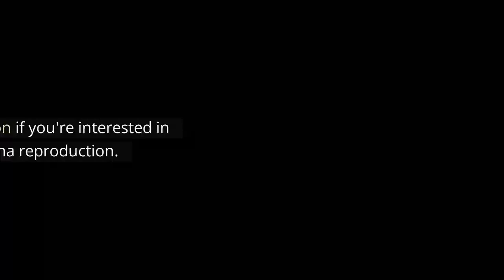Lawrence Alma-Tadema Paintings - 100 Best Lawrence Alma-Tadema Paintings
A classical-subject painter, Lawrence Alma-Tadema became famous for his depictions of the luxury and decadence of the Roman Empire, with languorous figures set in fabulous marbled interiors or against a backdrop of dazzling blue Mediterranean Sea and sky. Alma-Tadema was considered one of the most popular Victorian painters. Though admired during his lifetime for his draftsmanship and depictions of Classical antiquity, his work fell into disrepute after his death, and only since the 1960s has it been re-evaluated for its importance within nineteenth-century British art.

This video features 100 best Lawrence Alma-Tadema's paintings. Enjoy!